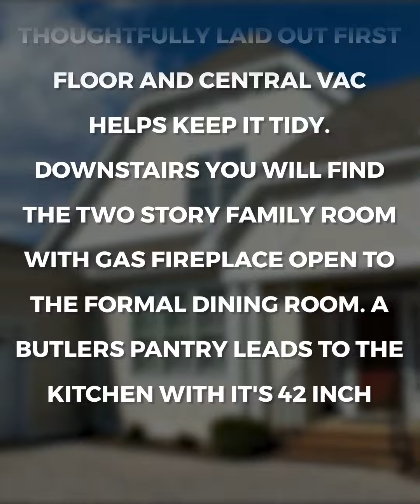9011 Amberhill Loop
Welcome to 9011 Amberhill Loop, a beautifully appointed townhouse in a maintenance free community conveniently located to shopping and freeways in North Chesterfield. This fabulous townhouse has a first floor primary bedroom well lit by the spacious bay window and recessed lights. The trey ceiling adds to the ambiance of the room. Of course every primary suite needs its own en-suite bathroom and this one doesn't disappoint, complete with jetted tub, tile shower, and double vanity. Wood floors adorn the entire first floor. The two story family room with it's gas fireplace is the center of the home. Open to the dining room and breakfast bar, this open concept floorpan has great flow. The butlers pantry connects the dining room to the kitchen which is complete with 42 inch cabinets, and a breakfast nook. On the other side of the family room is a great multipurpose space for a morning room/office/den with access to the huge screened porch and views of the beautifully manicured backyard.

The upstairs bedrooms are oversized with tons of storage space in closets and walk-in eaves. One bedroom is cleverly hidden behind a door disguised as a bookshelf. The loft area is perfect for curling up with a book or having a tea party with friends.

All of this and not a finger to lift for maintenance. Enjoy your days sitting by the pool or gathering in the clubhouse. Setup your private showing today and make this home yours.